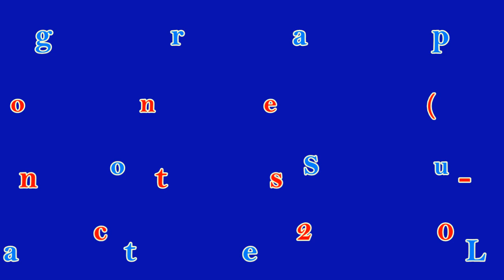Wise Men Say - Line Dance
Choreographer: Alison Johnstone (Nuline Dance) & Jennifer Choo Sue Chin (KL) (Dec 2016)
32 Counts - 2 Wall - Intermediate Level Line Dance